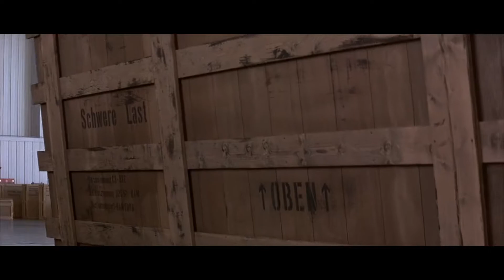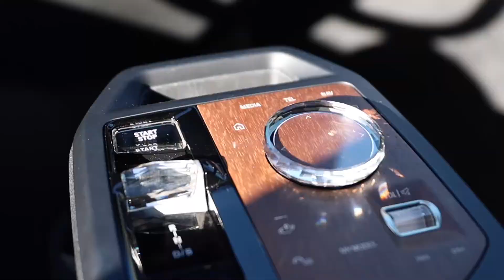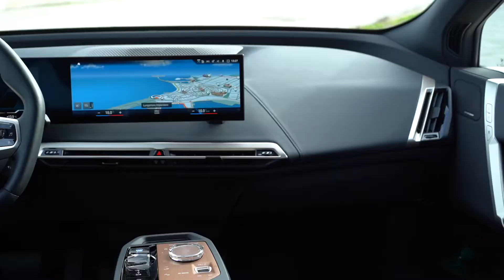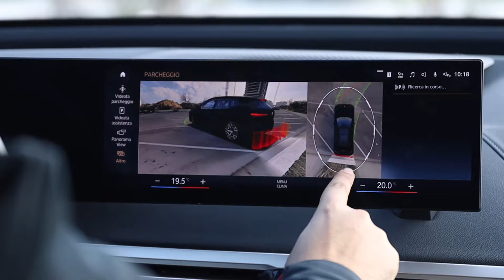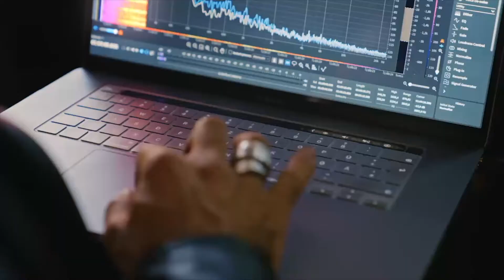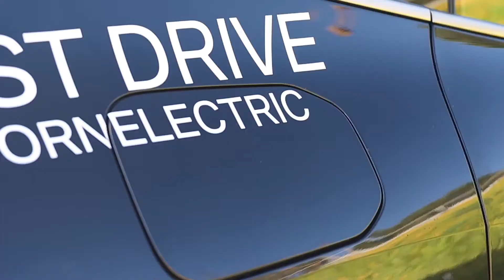BMW IX | Test Drive completo del SUV più controverso del mercato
0:00 Intro
0:55 Design e dimensioni
2:54 Baule
3:09 Abitacolo nel dettaglio
6:40 Seduta posteriore
7:47 Infotainment e tecnologia
8:44 Versioni e prestazioni
9:39 Dinamica di guida
12:58 IconicSounds Electric
16:01 Ricarica e consumi
17:20 Prezzi e conclusioni

LICENSED FROM ARTLIST.

Grazie a BMW Ultramotor.